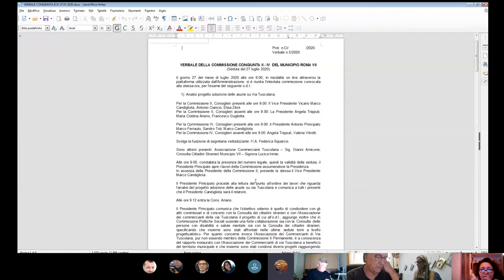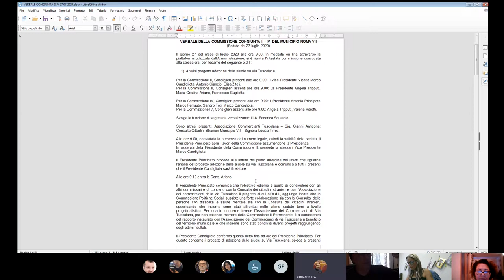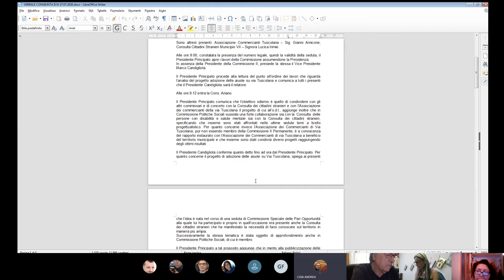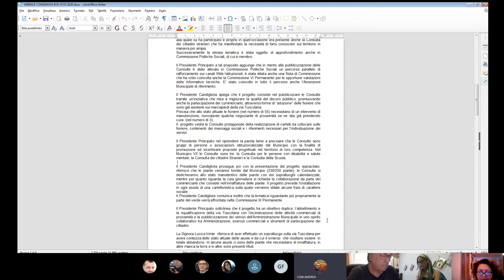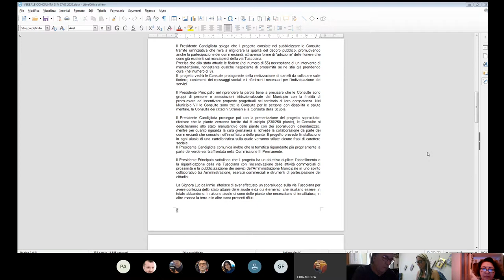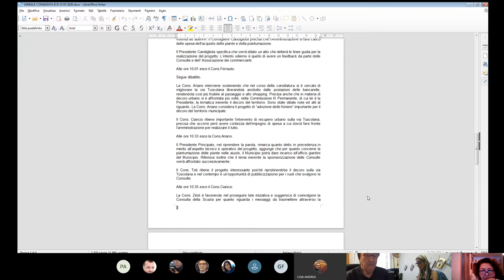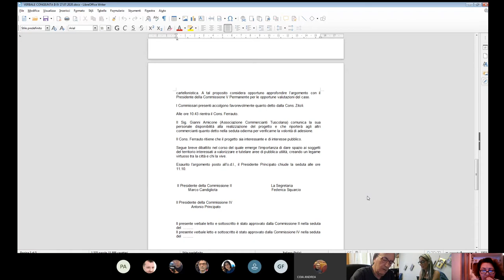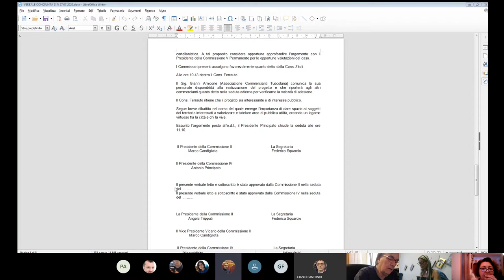Commissione II seduta del 21 settembre 2020 prima parte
La Commissione II è convocata per lunedì 21 settembre 2020 alle ore 9:00.
L'incontro si terrà online, sulla piattaforma utilizzata dall’Amministrazione, per l’esame del seguente ordine dei lavori:
 1)  Lettura e approvazione verbali precedenti;
 2) Verifica stato dell’arte riqualificazioni dei mercati rionali;
 3) Aggiornamenti Appio I;
 4) Varie ed eventuali.
I cittadini, interessati ad assistere alla seduta, potranno inviare mail di richiesta alla segreteria della commissione all’indirizzo , entro 24 ore lavorative antecedenti all'orario fissato per la Commissione.
Sono invitati a partecipare:
- Assessore Attività Produttive e Turismo, Sviluppo Locale, Servizi Pubblicitari, Legalità e Sicurezza, Municipio VII
- Presidente Commissione IX Commercio Roma Capitale